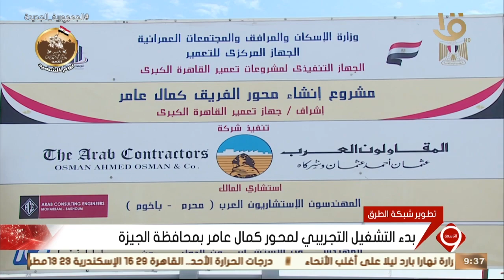نشرة التاسعة | بدء التشغيل التجريبي لمحور كمال عامر بمحافظة الجيزة